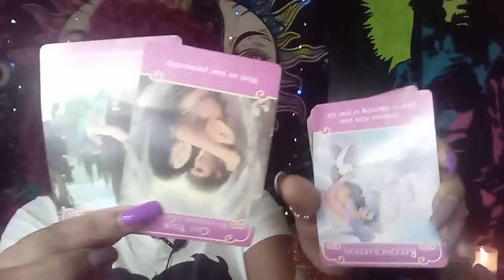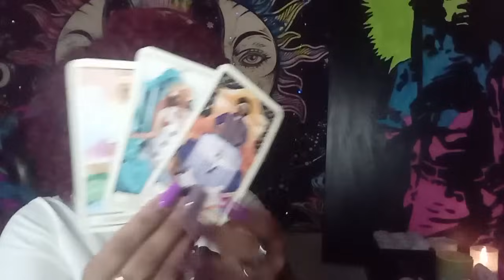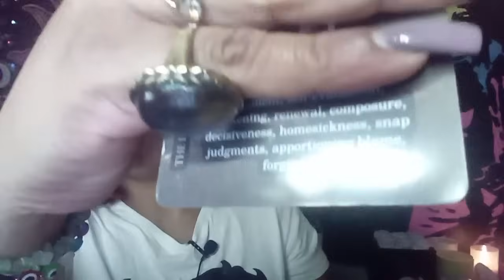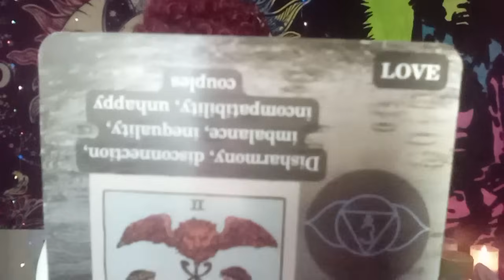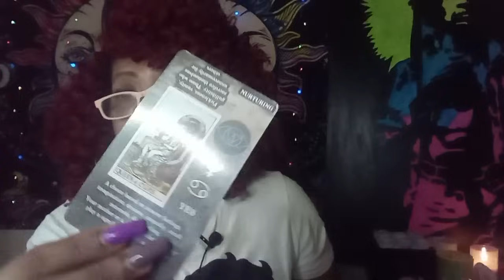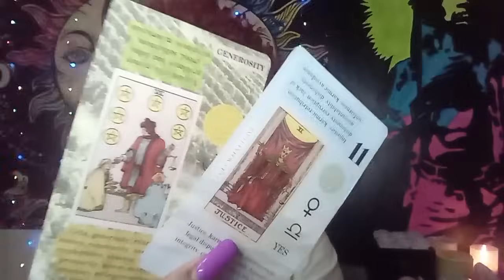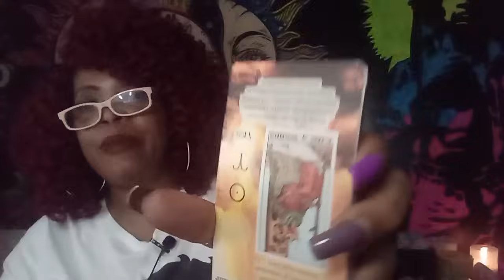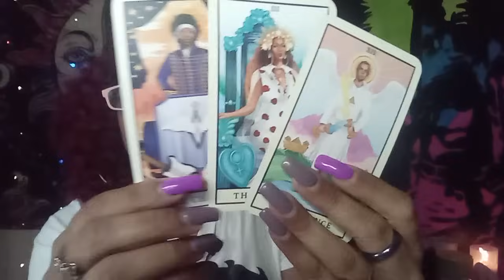SCORPIO ♏. ..OMGGG SOMEONE FEELS LIKE U GOT THEM BACKED INTO A CORNER 👿😓